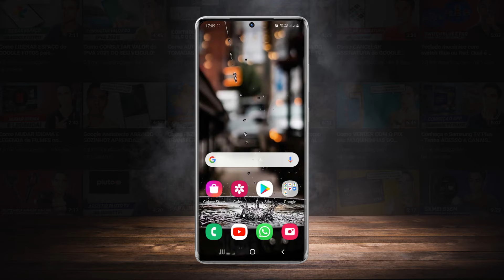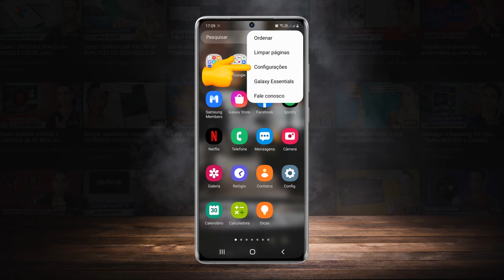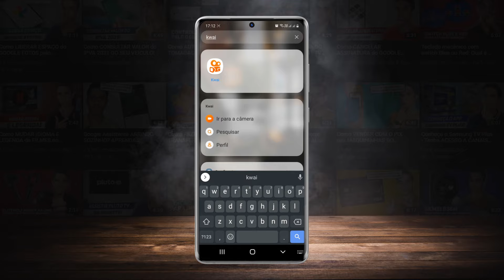Como OCULTAR APLICATIVOS do Smartphone Samsung!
Neste vídeo aprenda a ocultar aplicativos instalados no seu smartphone da Samsung (S20, S21, A51, A71 e etc) de forma oficial, sem precisar baixar aplicativos para o seu celular. Dica simples, rápida e bem fácil para você conferir. Fica ligado no passo a passo completo que te mostro a seguir em mais um vídeo!